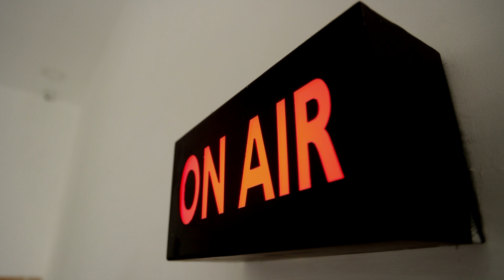ஜே.பி.நட்டாவிற்கு சமாதி..!தெலங்கானாவில் பரபரப்பு..! | JP Nadda | Telangana